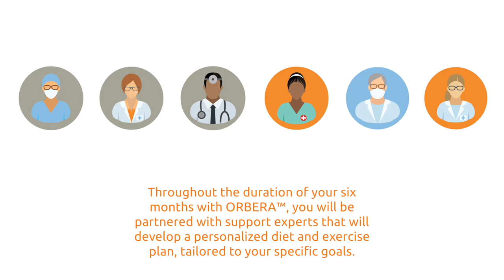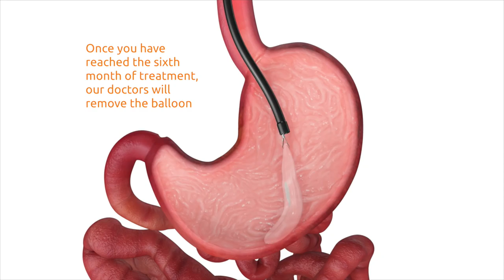Why Choose ORBERA Intragastric Balloon System | marinahospital.com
Marina Weight Loss Center now offers the non-surgical weight loss balloon, called the Orbera ballon. This procedure can help patients lose, on average, 3 times more weight than diet and exercise. The Orbera balloon is inserted by a specialist through the patient's mouth and into the stomach, where it will be inflated with saline. Having the balloon inside the stomach for six months helps the patient lose weight as it slows the food digestion and encourages portion control. Additionally, the Marina Weight Loss Center will offer support and will create a personalized diet plan appropriate for each individual patient.

About Marina Del Rey Hospital

Marina Del Rey Hospital offers general acute medical services and 24/7 emergency care.It is a 145-bed hospital and is well known for its highly focused specialty care and advanced technologies used by its medical professionals.